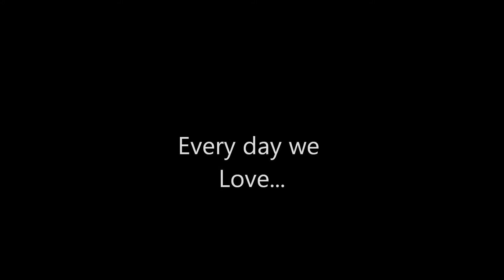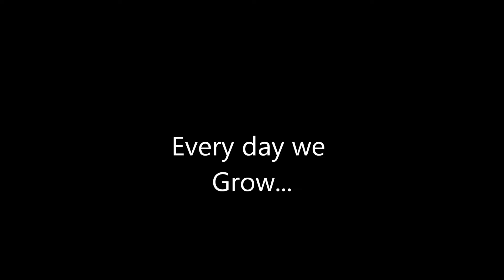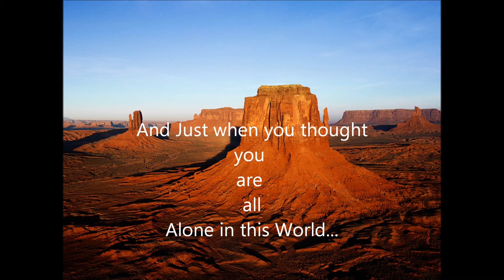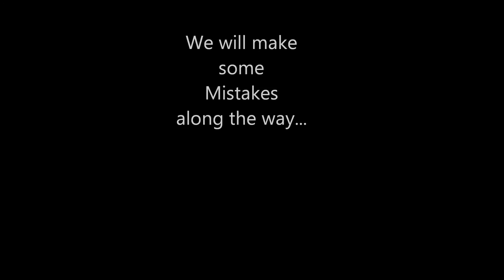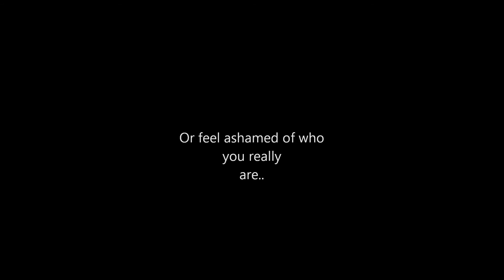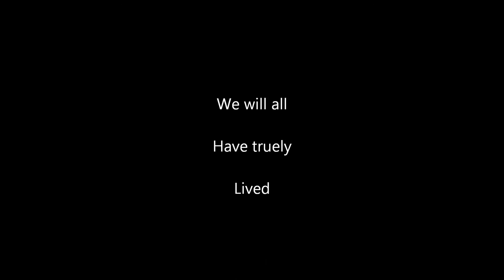Stone Temple Pilots Remix-Sell Me Down The River-Remix by Sensei Miller with videos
I remixed this original song track right off the album and put my own DJ spin on it. Slow start here. Music is another passion of mine playing it and now messing with remixing my favorite songs and sounds together for you. I am sorry about the poor levels you need speakers to listen. Feel free to re-record at proper levels. This track puts me to sleep every time. Enjoy the soundtrack and share please. I just wish they recorded the original song this way so I thought hey why not share it? I do like STP though as is of course just fine.